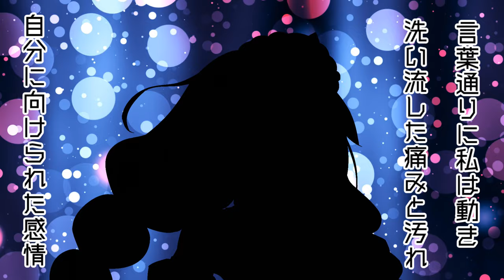Improve Washing (Official Music Video)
ニューアルバムに収録する楽曲です！
今年中に出せたら良いなと思ってます。
ぼちぼち本気出します。

Vocal - Kizuna Akari
Produce - Yokomin

LYRIC

はーい
まだ終わってない
正直に言って余裕もない

無茶苦茶な言葉の注文
さぁどっちの味方につくのかな？

はーい
こちらも絶賛作業中

二つの事を同時にこなす
人には分からない超能力

まだ見えない問題
たくさんの汚れ
拭き取れない問題
こんなはずじゃないと

常識を破って
奪われてしまう
断ちきれない状況
どうしよう

いつからこんな感覚だと
思い込んでいるほど
怖いものはないよ

諦めないと決めた時は
洗い流しながら
自分と向き合うから

意味のない 当たり前
私だって楽したい
自分の事さえ
出来ないと分かってたけど

言葉通りに私は動き
洗い流した痛みと汚れ
自分に向けられた感情
誰が洗い落としてくれるのかな？

先に思いをぶつける方が楽だって
ずっとずっと
あと出しのままの人生

ありのままを求める事が出来なくて
ずっとずっと
君を走らせて

どうした方が良いかなんて
自分の選択肢で
自分を選べばいい

先に歩んでいく事に
他人は関係ない

試される心
私を変えるから

いつまでこんな空白だと
汚れてしまっても
汚してしまえばいい

これからずっと前だけ見て
変わろうと思うなら
私は続けるから